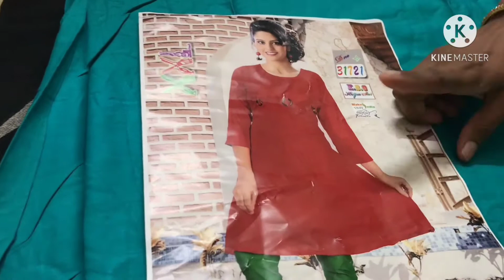latest Kurtis collection below 300/- courier available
Size  (in inches ) , Waist (in inches ), HIP (in inches )
Small :36 34 38
Medium :38 36 40
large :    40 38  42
Xl Size :42 40 44
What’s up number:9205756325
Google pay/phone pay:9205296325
Note: please send screen shot after payment